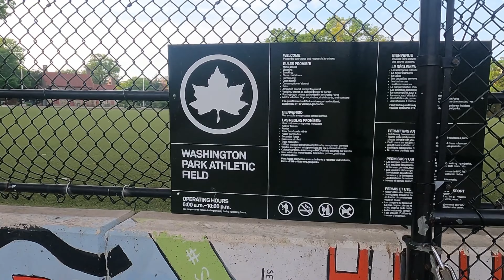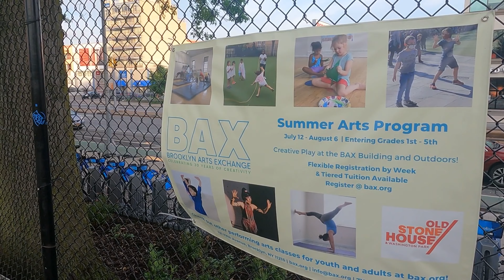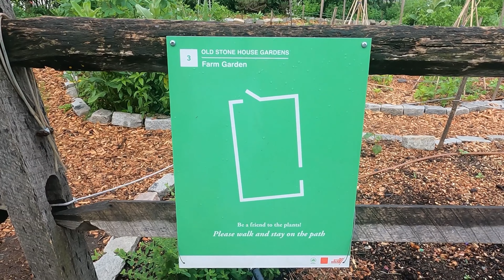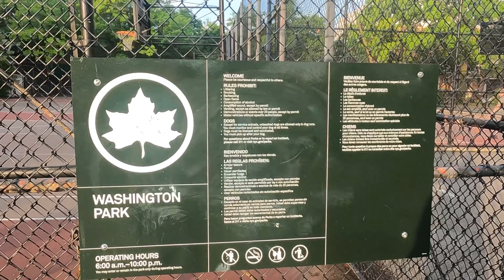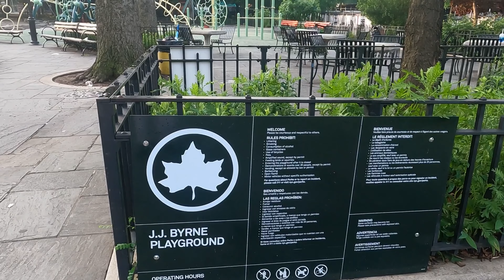New York City: Walking Tour Washington Park Brooklyn Old Stone House Summer Walk June 14, 2021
Took a nice walk in Washington Park in the Park Slope neighborhood of Brooklyn this morning, came upon some nice gardens and the historic Old Stonehouse of Brooklyn. Check out how I got here below.

💲Support Me💲

What I used in this video can be found below, each item can be found with the links below, and when you click on a link I may earn a small commission.

GO Pro Hero 9 Black to record footage

Samsung EVO Select 256GB memory card

Apple Watch Series 4 with GPS and Cellular used for counting steps, GPS used to explore locations.

iPhone 12 PRO Max 512GB used to edit videos.

INFORMATION OBTAINED FROM THE INTERNET:

The Old Stone House is a house located in the Park Slope neighborhood of Brooklyn, New York City.[2][3] The Old Stone House is situated within the J. J. Byrne Playground, at Washington Park, on Third Street between Fourth and Fifth Avenues. Gowanus Creek once ran nearby, but today the southeastern branch of the Gowanus Canal ends 1,300 feet (400 m) west of the house.[4]:5

The current structure is a 1933 reconstruction, using some original materials, of the Vechte–Cortelyou House, which was destroyed in 1897. The original house was an important part of the 1776 Battle of Long Island during the American Revolutionary War.

At one time, the Old Stone House was the clubhouse of the Brooklyn Superbas, who later became the Brooklyn Dodgers. The house was listed on the National Register of Historic Places in 2012.[1]

The land that the house was on was purchased by the New York City Department of Parks and Recreation in 1923 and the house, which had been razed and burned in 1897,[7] was excavated in 1933. Half of the house was below street level when the level of Fourth Avenue had been graded up at the end of the nineteenth century. The house was reconstructed in 1934 for use as a rest room,[7] using many of the original stones, though it was moved slightly from its original location. It underwent additional restoration in the 1970s and 1990s and was established as a memorial to the Battle of Long Island due to the efforts of members of the First Battle Revival Alliance.[16] To honor the memory of the Maryland Continentals, the flag of Maryland flies from the house.[17]

Today, the Old Stone House Historic Interpretive Center is operated by the Old Stone House of Brooklyn (OSH), a not-for-profit corporation, under license from the Parks Department. In addition to an exhibit on the battle, OSH offers a full program of school visits on subjects related to the history of the house and the battle and an extensive schedules of concerts, readings, lectures and other events.[16] It is also used for a variety of events including a summer camp, Piper Theatre, and one off events such as a sing-a-long to the musical Hamilton.

Mailing address